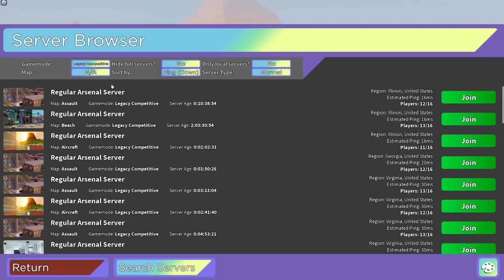Bandites RETURNS To ROBLOX Arsenal in 2023...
IT'S TIME FOR A RETURN...

⭐Use Star Code "Bandites" when buying ROBUX or premium! Thank you for supporting me by using my Starcode!

PC Specs:
Case: Lian Li Lancool II - Black [RGB]
Motherboard: MSI Z390-A Pro
GPU: RTX 2080 Super
CPU: i9 9900k
Ram: 64 Gigs DDR4
Power Supply: 700 Watts
Monitor: Pixio PX329 32 inch 165Hz WQHD 2560 x 1440 Wide (x2)
Microphone: Shure SM7B
Headset: HyperX Cloud Alpha (Wireless)
Keyboard: Razer Huntsman V2 (Analog)
Mouse: Logitech G502
Camera: Elgato Facecam

Software:
Recording Software: NVIDIA Shadowplay
Audio Workstation: Go XLR
Editing Software: Sony Vegas 14